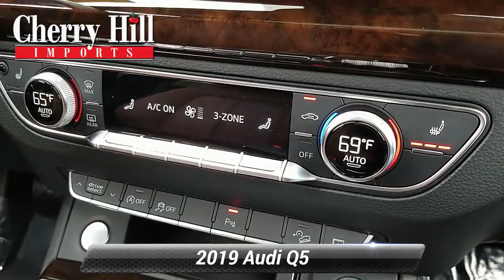Used 2019 Audi Q5 Premium Plus, Cherry Hill, NJ LA7844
We have the best prices on all Audi models..Recent Arrival! Low miles! Like new! Clean CARFAX. 2019 Audi Q5 2.0T Premium Plus Ibis White 22/27 City/Highway MPG.At Cherry Hill Imports you can buy and finance with confidence. We will provide you with an excellent buying experience you will brag to your friends about. We buy cars, all years makes and models.

[RLVID:2741:e61c06f1b80cae95:a010cb3dee89a3df:1]